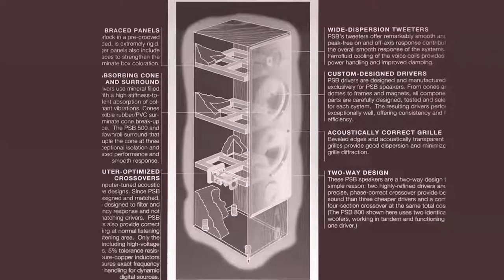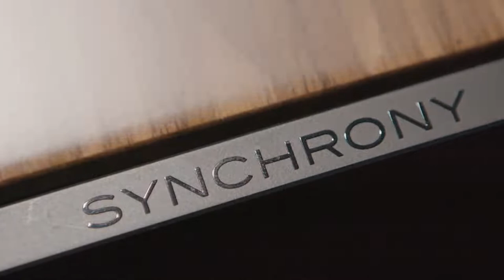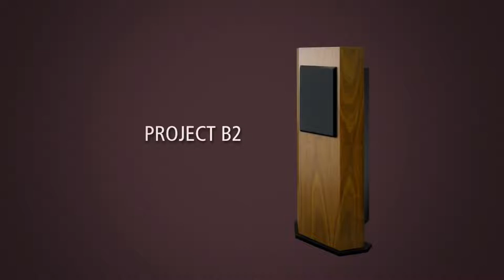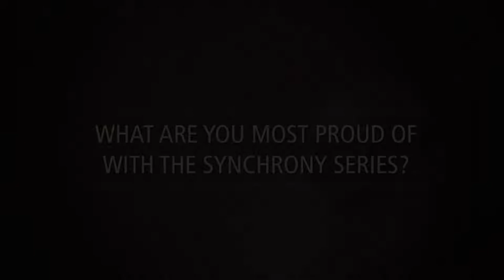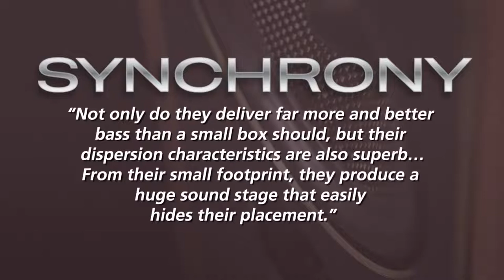best of high end I PSB Synchrony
Here's the video of the 'Live event' from the launch of the PSB Synchrony series, going into details of the design.